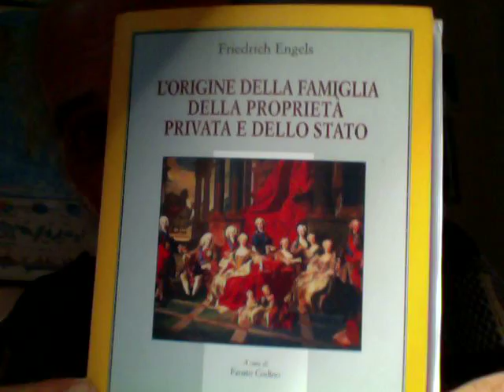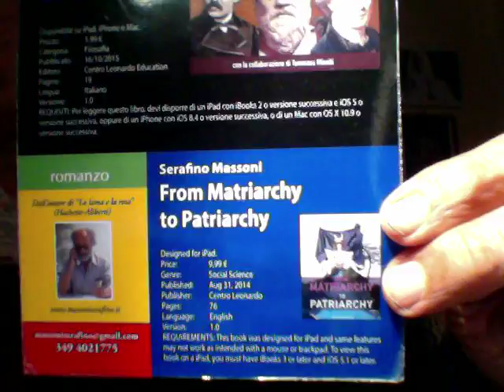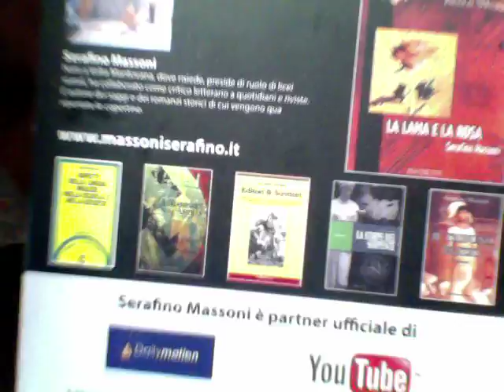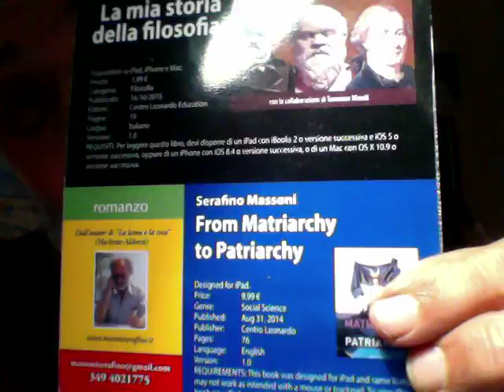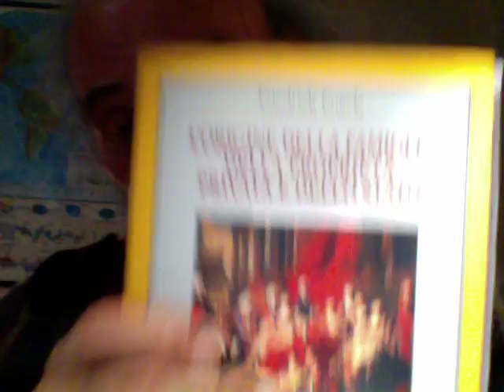Diego Fusaro Ama Tanto La Famiglia